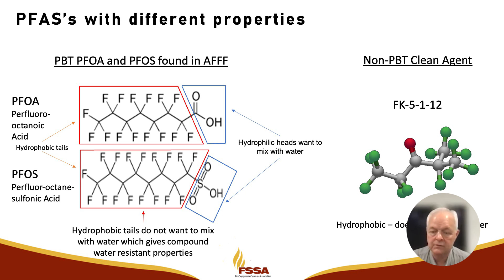Differentiating PFAS Series: Is Novec 1230 or FK-5-1-12 Considered Non PBT?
Episode 5 in the FSSA Differentiating PFAS Series.

The Fire Suppression Systems Association (FSSA) is the leading authority and advocate of special hazard fire protection.

Looking for more education on PFAS? FSSA members also have access to the PFAS Resource Center where you can find a variety of online resources and updates on PFAS. Not an FSSA member? Join today, and your entire company gains access to the FSSA Annual Forum, publications and communications, complimentary webinars, discounted training programs and more!